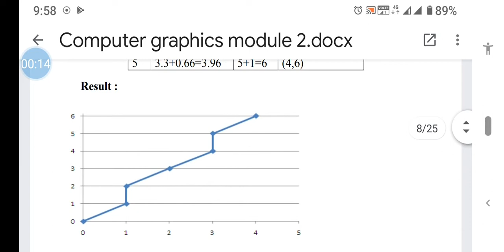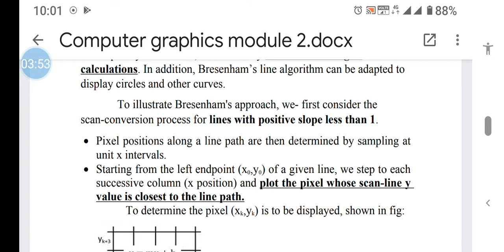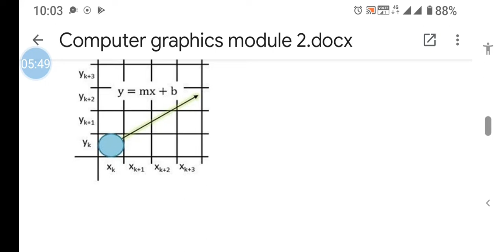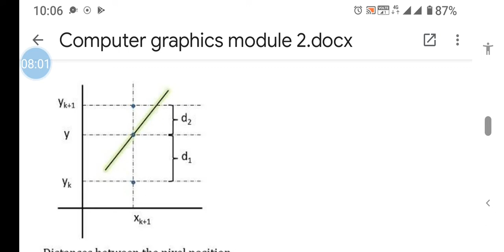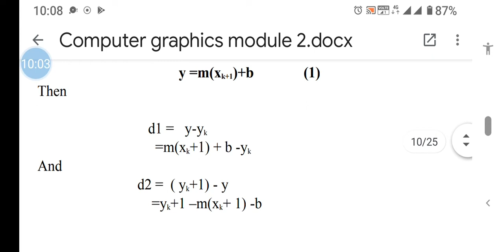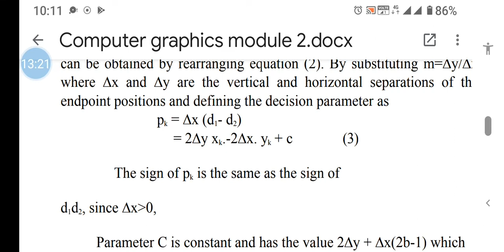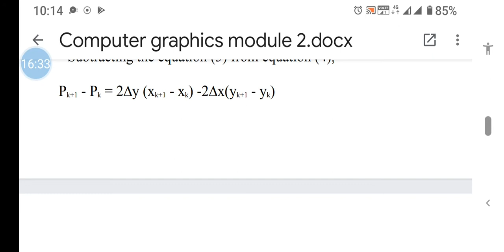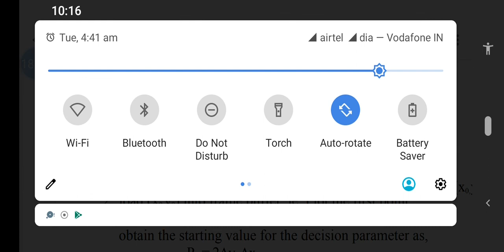Bresenhams line drawing algorithm-part 1